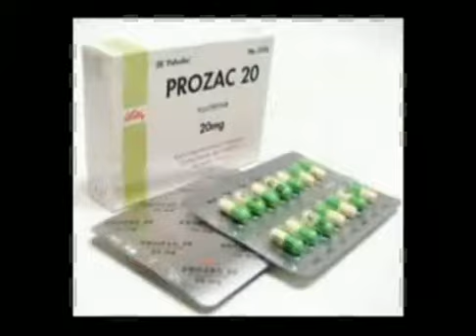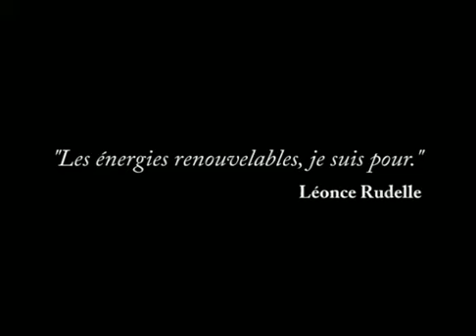Jean-Michel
Portrait de Jean-Michel